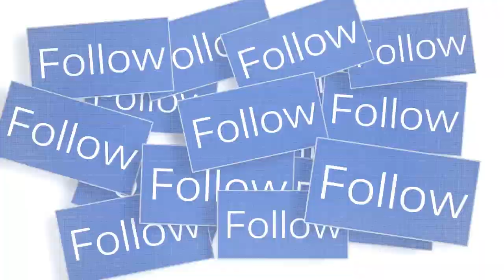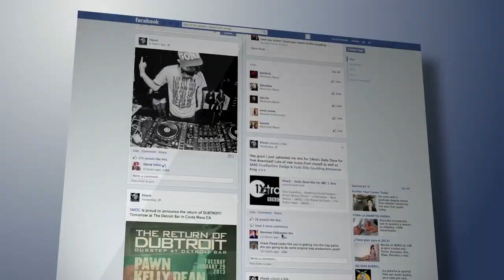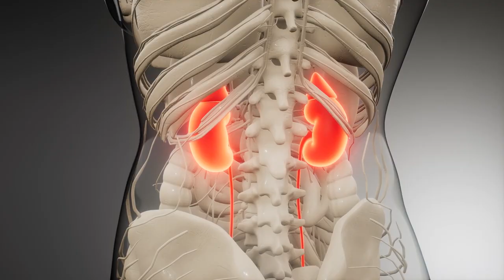10 REAL Kids Who Are One in A Million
10 REAL Kids Who Are One in A Million

If we look a little closer we can realize as diversity arises from nature in great
quantities. Is not it beautiful how everyone in the world is the way they are? Out
of this entire mass of individuals, every single individual is undeniably unique!
There is no other human being like the other, and there will never be. Today we
will show you, children, with jaw-dropping conditions that set them distant from
the rest more than the others. Before watching the video don’t forget to

Muin is an eleven-year-old boy with very uncommon eyelashes. His long lashes
measure up 5 cm long with some even touching his cheeks. Many girls will sure
to be envious of his natural doe-eyed look. When he was born, the whole
hospital knew about him. His hair was very long and his eyelashes lied on his
cheeks. According to the boy, his eyelashes do not trouble him at all but they do
draw a lot of attention. Though nothing comforts Muin more than playing football
which is most likely just as well! Muin plays football at The Moscow academy
“Spartak” from morning till night and dreams of being a great football player.

A little girl who was born with a white stripe of hair. She is the fourth generation
of her family to receive the uncommon birthmark. Brianna Worthy, 23, and her
18-months-old daughter, Millianna were both born with a white stripe of hair.
Millianna is a little girl like every other little girl. The only dissimilarity that
distinguishes her from average kids is her bi-colored hair: a tuft of white hair
among her gloomy black locks. The specific genetic characteristic goes back two

generations before her. In technical terms, this characteristic is called an
achromotrichia or nonexistence of pigmentation in the hair. This abnormality is
often accompanied by vitiligo, as is the case with Millianna. However, the little
girl pulls off her dual-colored skin just as much as her hair. The striking trait was
passed on through her mother’s line and can be drawn back to Millianna&#39;s great-
grandma Joanne, 59.

This girl is from Yakutia, and she became a viral sensation because she is an
albino. Though the eight-year-old goes to school just like other children, the only
difficulty is that she can not receive sunlight for long and has to shield her face
with sunglasses most of the time. Nariyana has been named the “Snow White” of
Siberia, and she comes from a family with generally black hair. Photographer
Vadim Rufov displayed a couple of her pictures on his social networks, and her
fame hit the roof from there. Now, other well-known photographers want to
work with her. Her mother manages the Instagram account of her little daughter,
very quickly this Snow White was noticed by English-speaking media and the girl
received offers from the most prominent advertising agencies in the world.
However, Nariana’s mother refuses to accept them, for now, she does not want
to divert her daughter from school and it is hard to go to the city all the time
because the family has another very young child. The schoolgirl lives an ordinary
life and enjoys her childhood but she already dreams of embarking upon a career
as a model. Narayana is very attractive and she loves to play around in front of
the camera.

Most of us are born without much hair. And sooner or later, most of us end up
pretty much like we started. But 9-week-old Junior Cox-Noon from Brighton, UK,
was born with so much hair that he will never have to fear about going bald. If

something he will have to worry about all the money he will need to spend on
hair care products and tours to the barbers! Luckily for Junior however, his
mother Chelsea is a hairstylist, but even she struggles to cope with his copious
hair. It is too thick to air dry so she has to blow dry it as an alternative, and the
mum-of-three devotes at least two hours doing the weekly shop because her
son’s hair draws so much attention. Junior is also a great fan of his hairdo, so
much so that he shouts whenever his mum tries to put a hat on him. We cannot
blame him though. This bouffant deserves to be appreciated!

Infantile Obesity turned Dzhambulat into a Jumbo Child. Even if you are skinny
there is no assurance that you will not become fatty. Very soon you can become
overweight and no matter what you do: go to gym five times a week or try various
diets. it will be very challenging to lose weight. And if you are suffering from
obesity because of your genetic makeup then it will be almost unmanageable for
you to lose it.